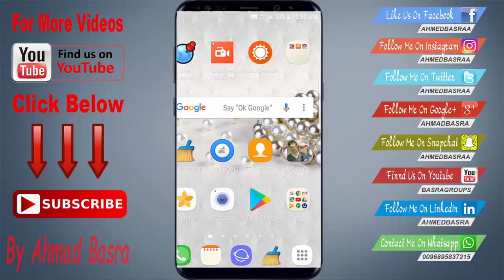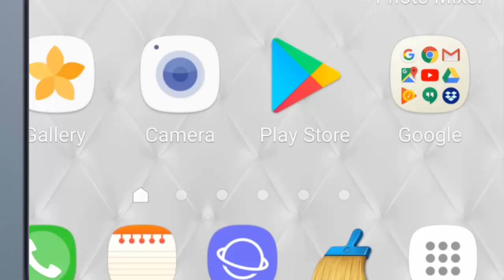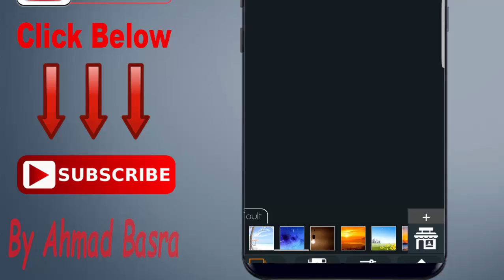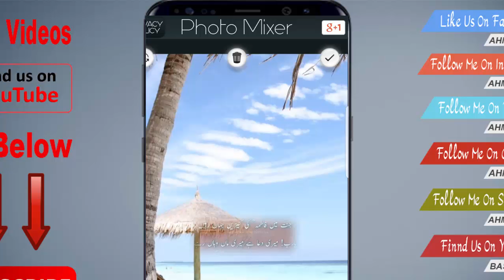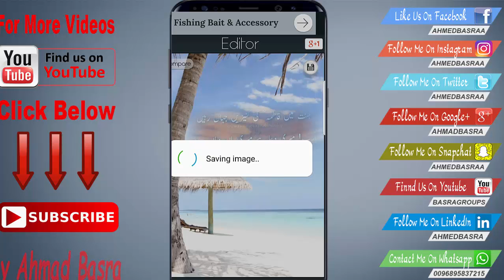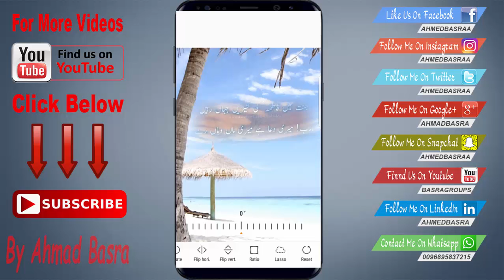How Mix Photos In Mobile Phone Android Tutorial